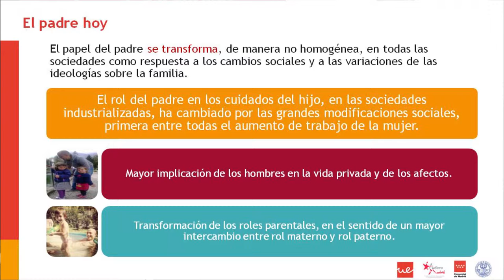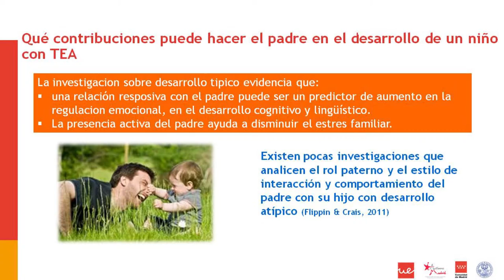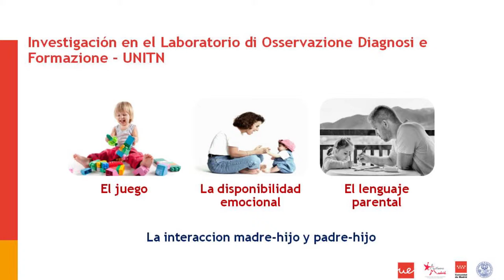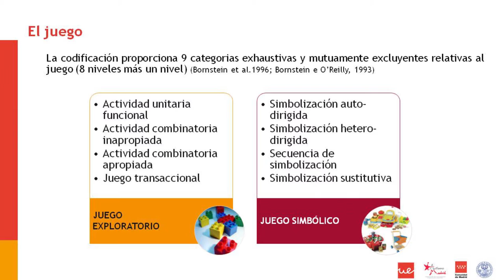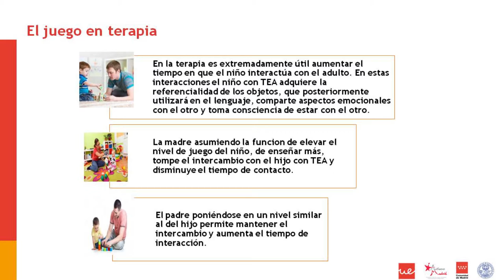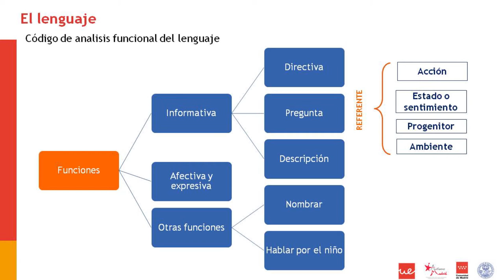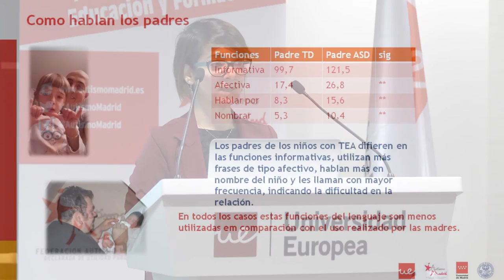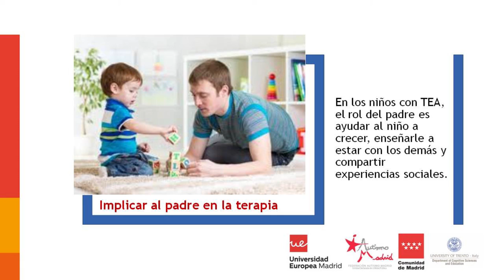Ponencia: Interacción padre-hijo en los TEA - III Jornada Educación y TEA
Ponencia magistral de Arianna Bentenuto, Investigadora del Departamento de Ciencias Cognitivas de la Universidad de Trento (Italia), en el marco de la III Jornada Educación y TEA celebrada en el campus de Alcobendas de la Universidad Europea.